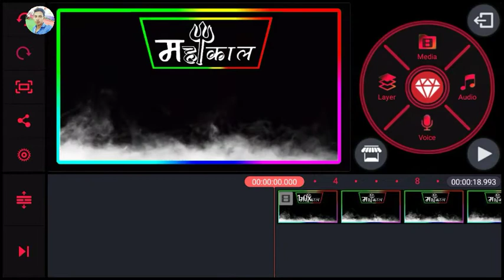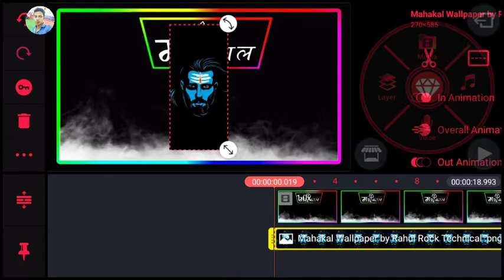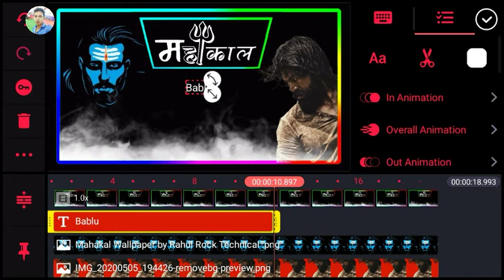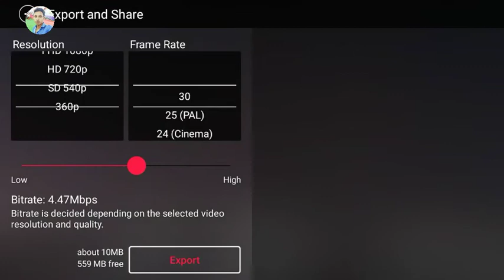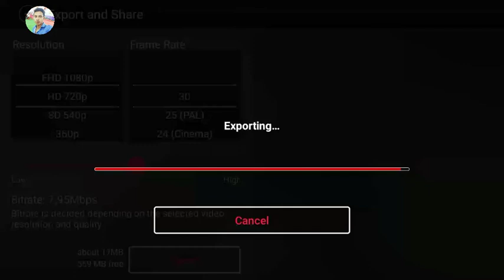Mahakal name art video | viral name video editing | Mahaka tik tok name video| Mahakal Status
part 52

Hello friends:-
                   G TECH BABLU